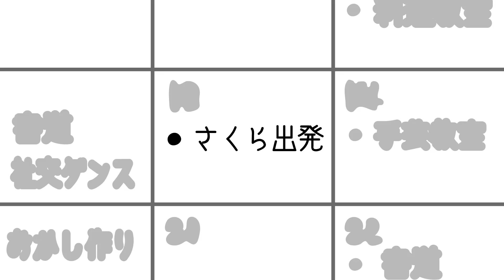TVアニメ「ぼさにまる」第９４話「最後の夜」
フジテレビ系情報番組『ノンストップ！』（午前9：50～11：25）にて、毎週月〜木曜日絶賛放送！
▼TVアニメ「ぼさにまる」再生リスト

▼ぼさにまる
さくら：上白石萌音
キャシー：ヒコロヒー
蘭：種﨑敦美

“ぼさぼさ” だっていいじゃない ——。
家族に愛されて生活している動物たち。そんな動物たちにも、普段は見せない素の自分が出る瞬間がある。ぼさぼさ姿で、思った事を喋りはじめる動物たち “ぼさにまる”。
ある日突然姿が変わった新米 “ぼさうさ” の「さくら」。
マイペースなベテラン “ぼさねこ” の「キャシー」。せっかちな性格の “ぼさはむすたー” の「蘭」。
思わず “ぼさる” 自分に動揺する「さくら」だったが、「キャシー」や「蘭」と過ごしいく中で、次第にそんな自分を受け入れ始め…。
「さくら」を中心に繰り広げられる、日常ぼさぼさストーリー。

▼TVアニメ「ぼさにまる」スタッフ
原作：サンリオ
キャラクターデザイン：Amy（サンリオ）
監督：上野 勇
脚本：熊本浩武　皐月 彩　天野千尋
テーマ曲：CHAI(Sony Music Labels)
音楽  : YUPPA　黒木 躍
動画制作 : 神山ゆり　菅 祐輔
プロデューサー：五箇公貴　櫻井雄一　近藤庸平
制作：maroyaka / soket
制作協力：ODDJOB Inc.
アソシエイトプロデューサー：下川 猛　安藤盛治　上遠野大輔　村上一馬
宣伝プロデューサー：齋賀正仙（MAD&Co.）
宣伝：貞松瑠南　中嶋扶未子　前田佳美
西 康介
荒川 亮　古田美恵子　飯島聡美　佐野由生子
沖崎 麗　北川翔子　原奈津紀
中村真希　近藤朝恵　濱川木綿
協力：株式会社ハイゴー